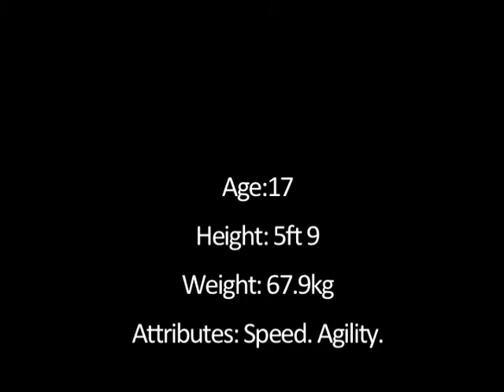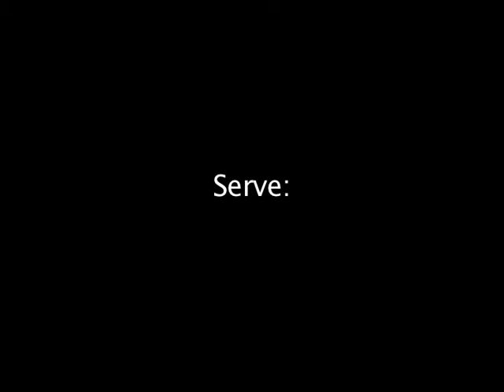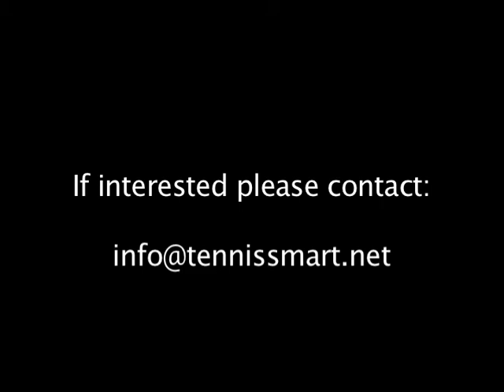Adam Qurban Tennis Smart Fall 2015